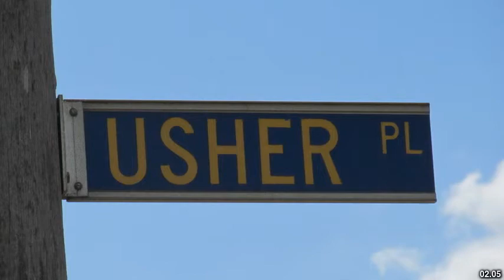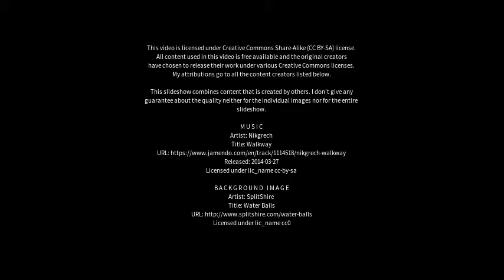Best places to visit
Best places to visit - Wattleup (Australia) Best places to visit - Slideshows from all over the world - City trips, nature pictures, etc.